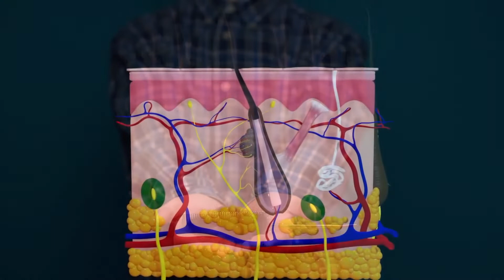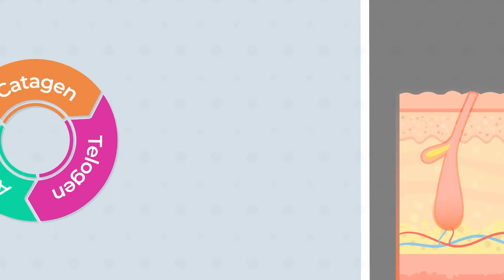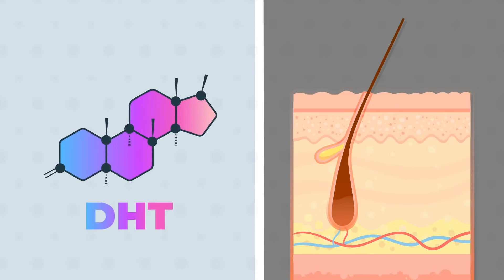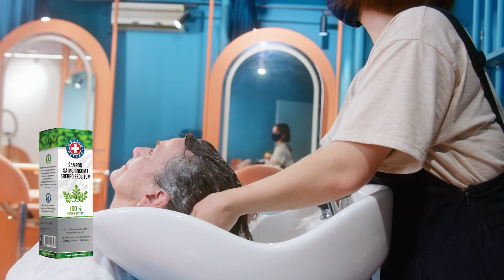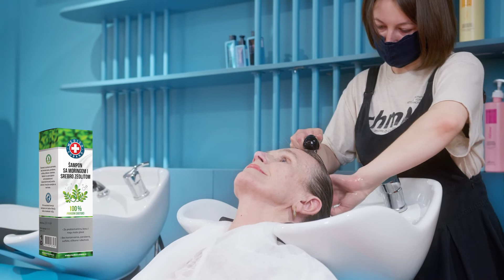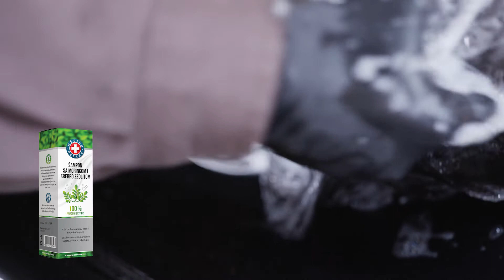Moringa Oleifera jača koren dlake i sprečava opadanje kose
Koje su faze rasta dlake? Kako se izboriti protiv opadanja kose i na koji način možemo razlikovati vrste alopecija? Na koji način nam biljka Moringa Oleifera može pomoći u cilju održavanja zdravlja i vitalnosti vlasišta.